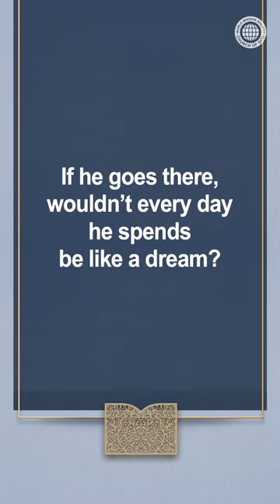WMSCOG Shorts | A Young Man’s Story of Rags to Riches | Christ Ahnsahnghong